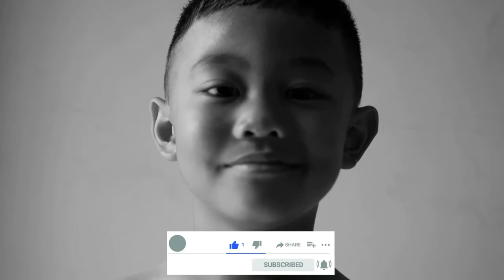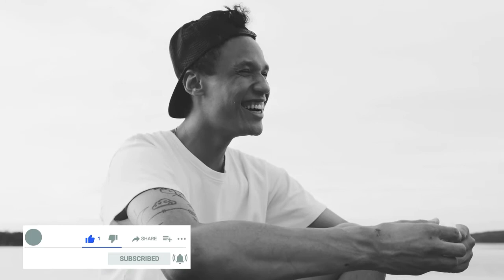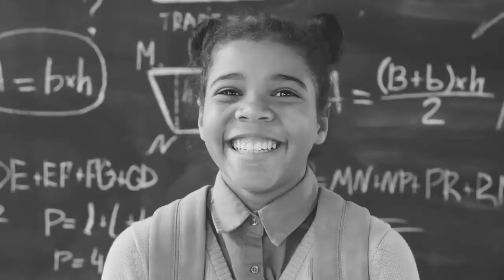புன்னகை | Peace Begins with Smile | Punnagai| Charlie BGM | RJ SURIYA PRABHA | SIRIPU | RJ NERAM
RJNERAM Peace Begins with Smile | Charlie Bgm Whatsapp Status | Tamil Love Whatsapp Status

Punnagai means Smile. Smile which has many emotions and represents many gestures and expressions of life.

TEAM MASAALVADAI:👇🏻👇🏻
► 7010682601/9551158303